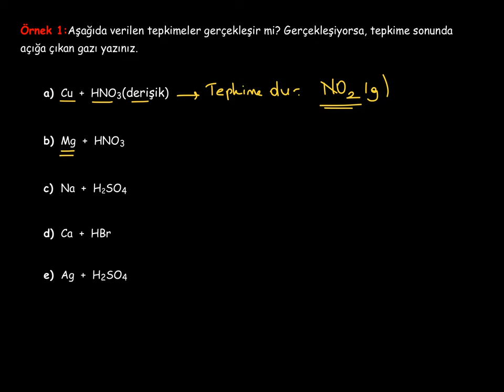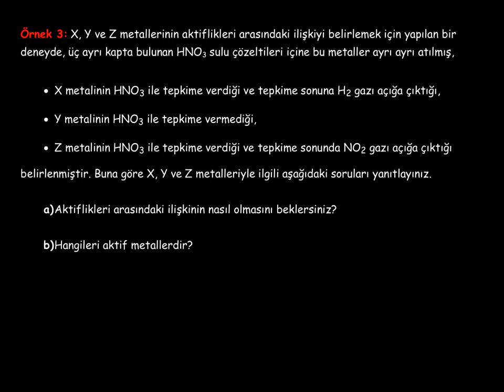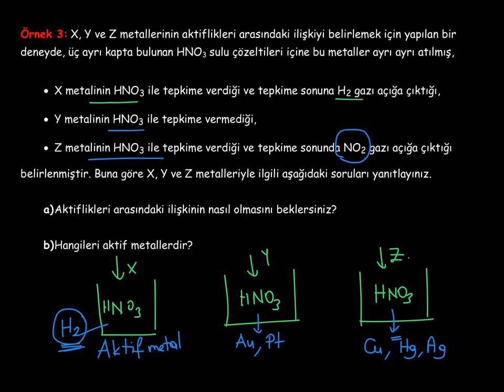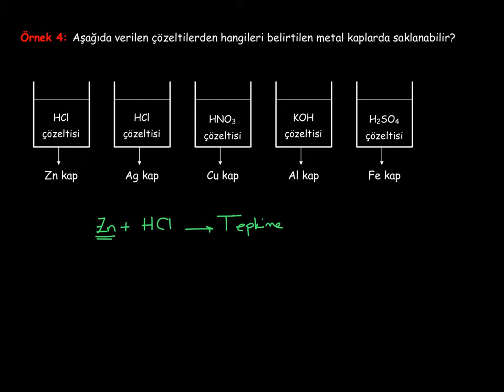10. Asitler, Bazlar ve Tuzlar_2. BÖLÜM_Asitlerin ve Bazların Tepkimeleri_5_Metallerle Tepkimeleri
Asit ve bazların metallerle tepkimeleriyle ilgili uygulamalar